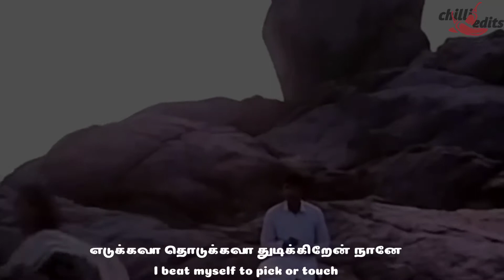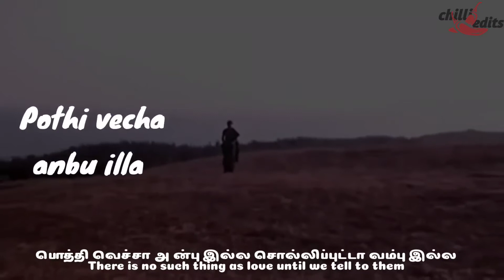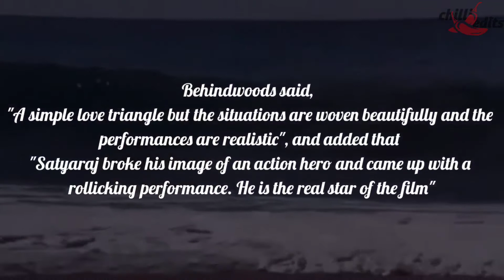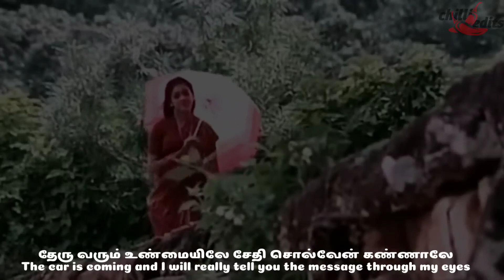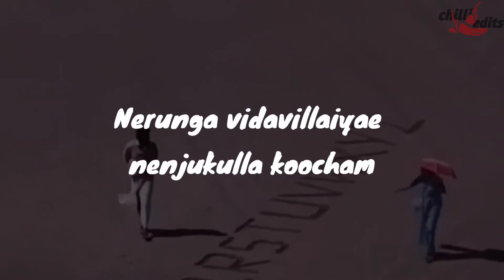Kodiyile malligapoo digital mix - Remastered with orginal vocals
Song - Kodiyile malligapoo
Movie - Kadalora kavithaigal
Singers - Jeyachandran and Janaki
Lyrics - Vairamuthu

Originally Composed on - 1986
Remastered on - Present

Kodiyile malligapoo remastered
Ilayaraja song remastered
kodiyile malligapoo digital mix
digitally remastered
kodiyile malliyapoo remastered
old song digitalised
old is gold
old is molded